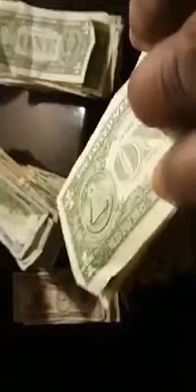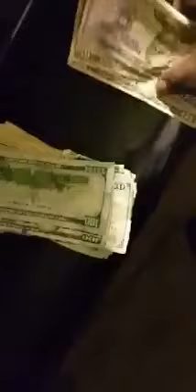longue longue l'argent est trop 5500 pour une soirée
Cette Chaîne à pour but de diffuser, d'informer sur des faits, situations et  de diverses informations à caractère social familial, culturelles ou comiques.